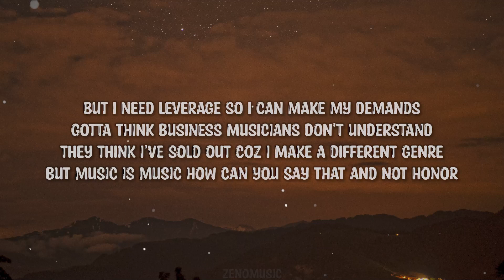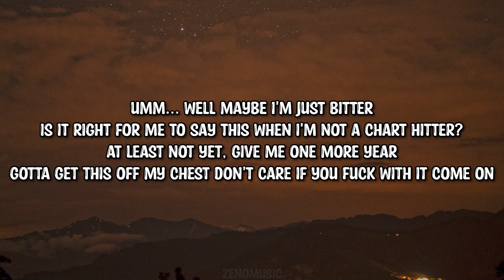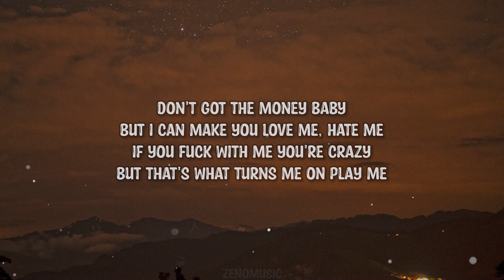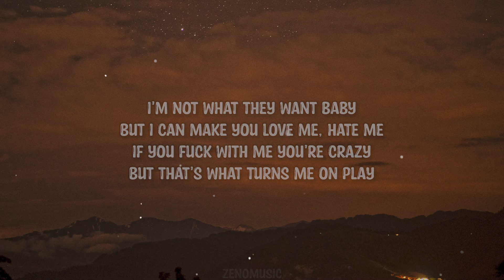Xenai - Ugly (Lyrics)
➤Follow: Xenai

Lyrics:

Money makes you more attractive guess I'm ugly af
Ten years into my craft I'm a bang for your buck
But labels still want more and enough ain't enough
And I still need to eat and I only ask for enough
But I need leverage so I can make my demands
Gotta think business musicians don't understand
They think I've sold out coz I make a different genre
But music is music how can you say that and not honor
The greatest of artists who stood the test of time
Who chose to be different when others fell in line
That's why you don't hear about the ones who kept trying
To fit in, a slave to the culture created by the crime
So I choose to be honest about the process inside
Refuse to change my culture and my body and mind
Refuse to use some lingo that I never grew up in
So that my brothers continue to feel ashamed of their kind
Why can't we be ourselves and still make this kind of music? I mean
Why can't we wear the kurtha, eat dosa and do this Ammi?
I'm not asking these questions to the ones who shame us
I'm asking you, yes you, who stay ashamed of us
You who hide in fear instead of showing true colours
You who change your accent in front of our fairer brothers
Why is it that every time we're asked about our past
We hide behind the tailored history books of ones above us
Umm... well maybe I'm just bitter
Is it right for me to say this when I'm not a chart hitter?
At least not yet, give me one more year
Gotta get this off my chest don't care if you fuck with it come on

Don't got the money baby
But I can make you love me, hate me
If you fuck with me you're crazy
But that's what turns me on play me
I'm not what they want baby
But that's what turns me on play

Stuck in vicious cycles tryna pay to get paid
Need to play to build a fanbase need a fanbase to play
No time to work on craft I'm too focused on the face
That's what you call a struggle but is it really the only way?
Had a talk with my mentor, sat with him the other day he said:
"Craft's the most important the rest will find its way
Focus on yourself and dw about the sheep
Be your own leader don't chase after your team
Everybody round me thought they knew what's best for me
They told me to get PR and sell the big dream
I refused to rent a limousine and tease their fantasy
I never faked my wealth now look I'm on the big screen" (Om)
So what I learnt from this was quite a disappointment
Being true and original is a long term investment
Should I choose to be fake and look appealing to ya'll
Or I could choose to be genuine and ugly fuck 'em all